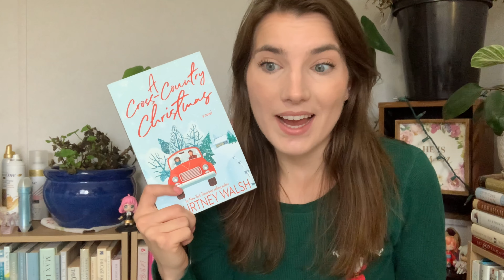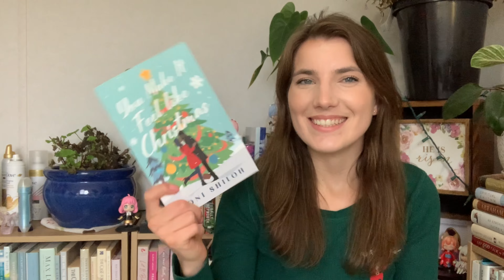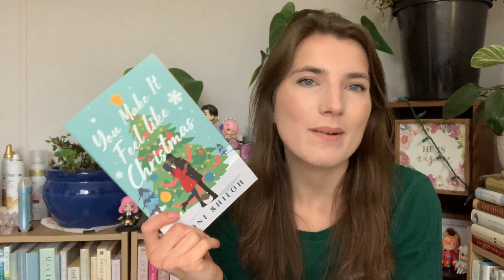CHRISTMAS BOOK RECOMMENDATIONS 2023 *clean romance*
here are all my 2023 Christmas Book Recommendations!

Catching Christmas by Terri Blackstock
Merry and Bright by Debbie Macomber
A Cross Country Christmas by Courtney Walsh
You Make it Feel Like Christmas by Toni Shiloh
Sleigh Bells Ring by RaeAnne Thayne
The Holiday Swap by Maggie Knox
The Christmas Pact by Meg Easton
The Wish Book Christmas by Lynn Austin
The Mistletoe Countess by Pepper Basham
A Holiday by Gaslight by Mimi Matthews